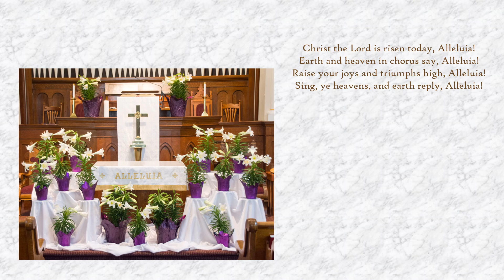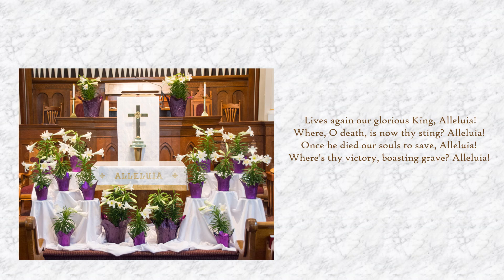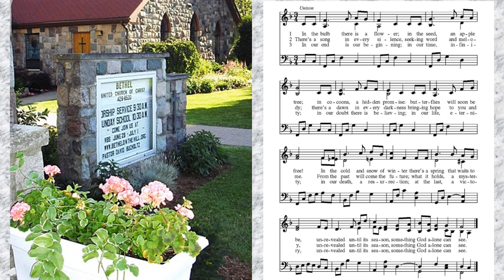Bethel United Church of Christ - Easter Sunday - April 4, 2021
Celebrating the Resurrection of Christ in Word, Song, and Sacrament